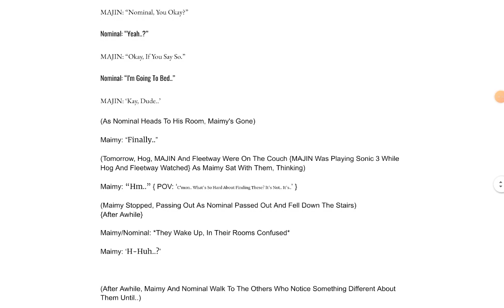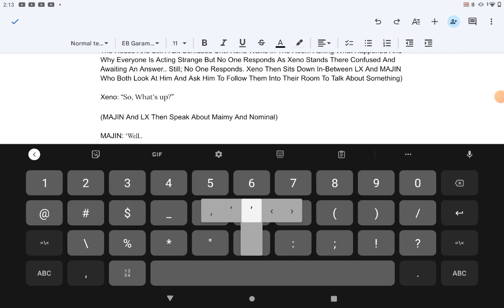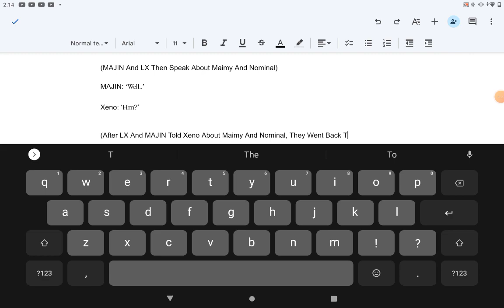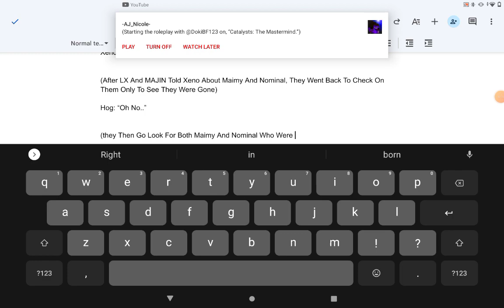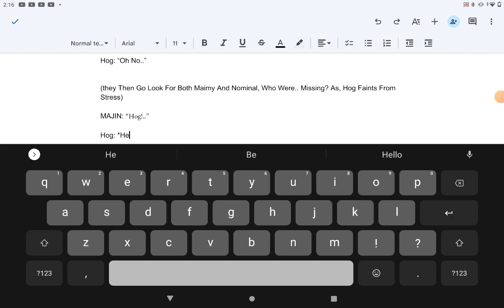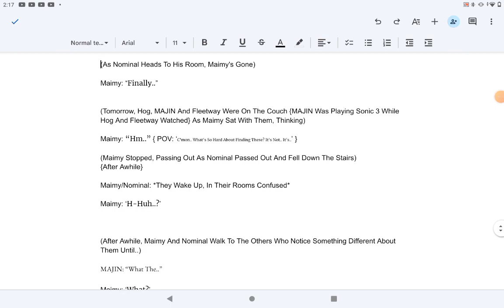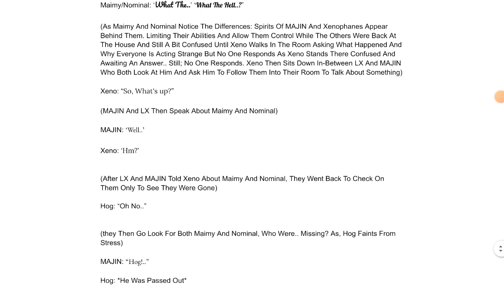(The Story, Continues.)